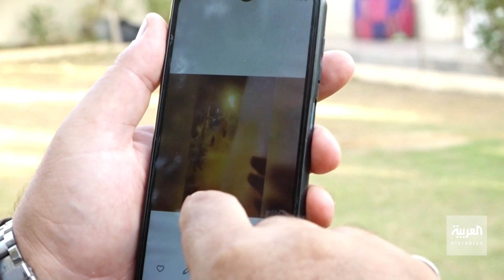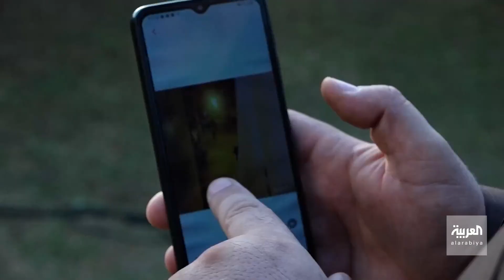العربية توثق متابعة الإيرانيين في المهجر للاحتجاجات ضد نظام الملالي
الهم واحد والوجع مشترك.. العربية توثق متابعة الإيرانيين في المهجر للاحتجاجات المنددة بمقتل مهسا أميني